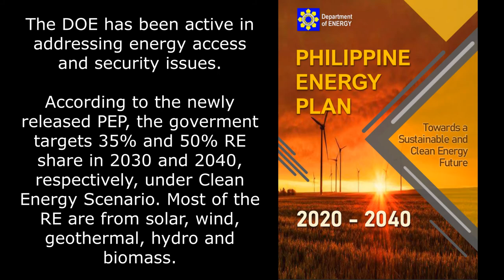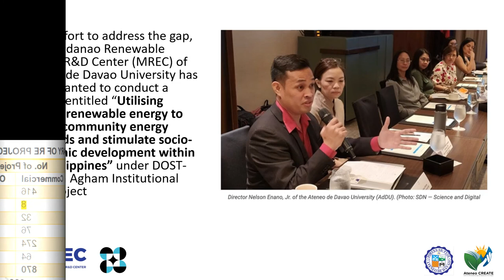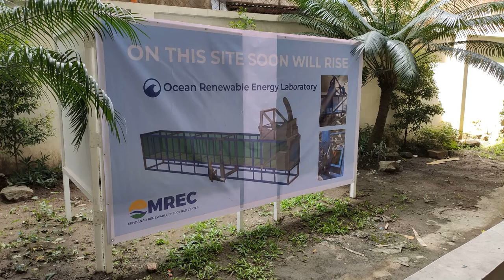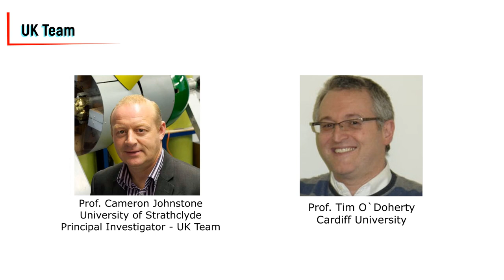Marine Renewable Energy and Socio-Economic Development in the Philippines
"Utilising Marine Renewable Energy to Satisfy Community Energy Demands and Stimulate Socio-Economic Development within the Philippines"

The project aims to advance the marine resource characterization methodology to quantify marine energy extraction potential in the context of power and capacity yield, perform energy system analysis in consideration with community demand, conduct technology matching, supply chain analysis, and develop a proposal for a demonstration project in Mindanao.